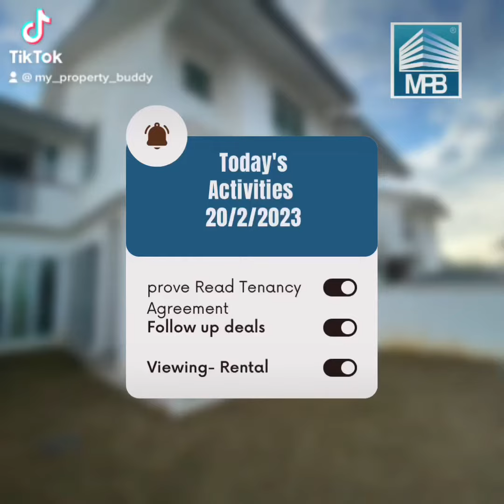House for rental Laman Cempakasuria, Kota Seriemas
Pagi ke petang di pejabat, petang kita round ye ke rumah sewa, mari adik kalak, rumah untuk sewa, gated guarded dekat dengan masjid klia, near to Elite plus highway, sewa hanya RM 1500, contact , lokasi: Laman Cempakasuria Kota seriemas